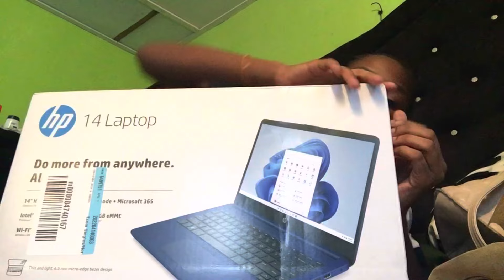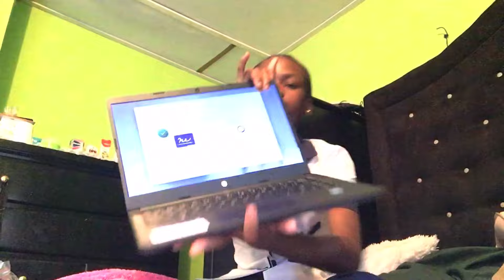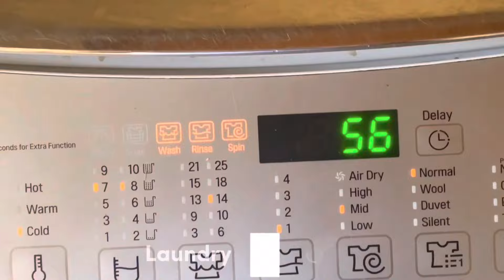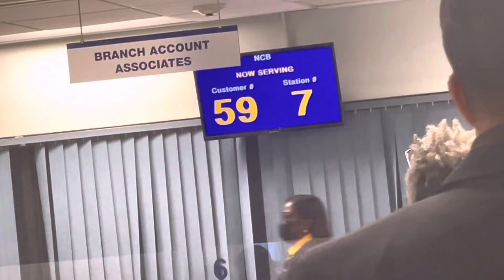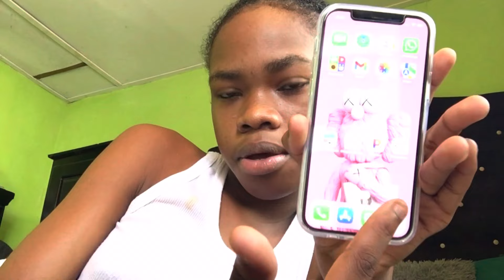SELF LOVE VLOG: New Hairstyle, New IG Pictures,New Laptop,Assignments,Starbucks,School Supply, Bank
Welcome To Kelvia Kior🤎.

Frequently Question Ask🤎.
Who Am I? Kelvia🤎.
How Old Am I? 18🤎.
When Is My Birthday? August 30🤎.
Zodiac Sign? Big Virgo Energy🤎.
Signed By Kelvia🤎.